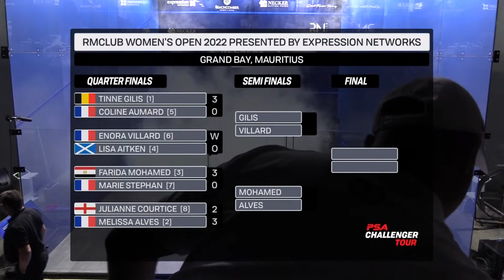Courtice v Alves - RMClub Women's Open 2022 - Quarter Final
Watch this quarter-final match of the RMClub Women's Open 2022 Presented by Expression Networks live from the RMClub, Mauritius

[8] Julianne Courtice (ENG) v [2] Melissa Alves (FRA)